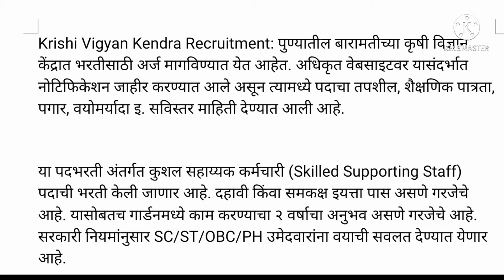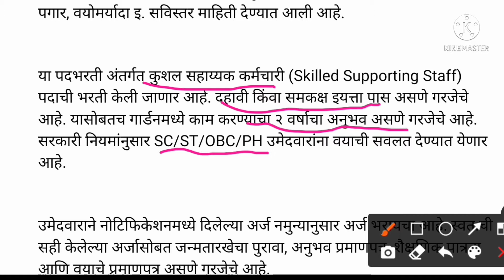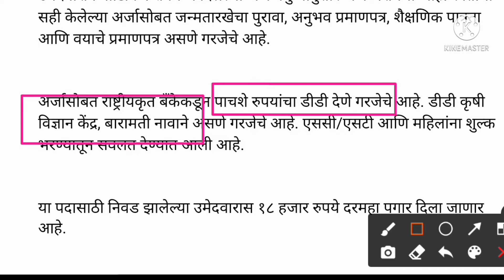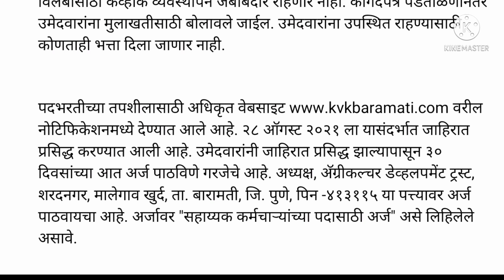कृषी विज्ञान केंद्र बारामती भरती🔴krishi vigyan kendra Baramati recruitment 2021🔴KVK Bharti 2021.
krishi vigyan kendra recruitment 2021, krishi vigyan kendra Baramati recruitment, krishi vigyan kendra Baramati recruitment 2021,
krishi vigyan kendra 2021,
krishi vigyan kendra recruitment Baramati, KVK Baramati Recruitment 2021,
KVK Baramati Bharti 2021,
KVK Bharti,
KVK vacancy 2021,
KVK vacancy,
KVK Baramati recruitment 2021,
Krishi bharti 2021,
कृषी विज्ञान केंद्र बारामती भरती,
krishi vidhnyan Kendra Baramati bharti 2021,